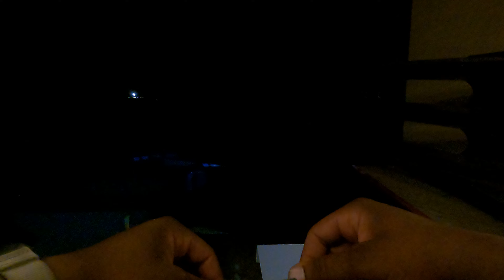Busch Gardens Williamsburg Griffon , Summer nights ( promo )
You do not want to miss summer night !! Warm temps ! Fore works ! Coasters and 10 pm , it’s amazing !